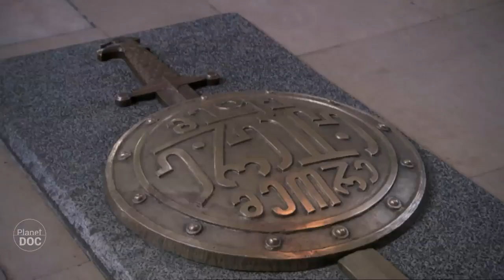GEORGIA | Origins and Traditions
The fertile Valley of Alazani, in the Region of Kakheti, is renowned because of the excellence of its grapes and because it is the source of outstanding wines such as Khindzmarauli and Gurdjani. But this area, with a mild and pleasant climate, is not only known for its fantastic wine production.

Every day, a basic culinary work of art, known as “shoti”, is made in rural homes: long loaves of rustic bread baked in the traditional style.
The women also make interesting desserts such as “churchkhela”, sausage-shaped sweets made with thickened white grape juice and filled with walnuts, which are then strung up and hung out to dry.
Much of what is made or grown in the villages is sold in small markets, which are full of the colour and freshness of agricultural products.

Sighnaghi is one of the smallest towns in the country, but it has the second longest wall in the world, after China. Urban regeneration and its popularity within the whole Region of Kakheti have made it a delightful place to visit. This town, known as “the city of love,” is also celebrated for its renowned grape harvest. Once again, dancing confirms that one of the defining characteristics of the Georgian people is to have a good time and enjoy life to the full.

To uncover the first steps of human beings, we must go back to Prehistory. The lands south of Tbilisi were inhabited by Homo georgicus, the forerunner of the first European civilizations, as proven by the remains of bones found in this unique archaeological site of worldwide importance.

The city of Uplistsikhe was founded 1,600 years before Christ and although the Mongols destroyed a large portion of the original 700 caves, there are still some 270 left today that were inhabited by local tribes and monks until the latter part of the XVIII century.
The Jvari Monastery is perched on top of the hill on which Saint Nino erected a wooden cross that symbolized the triumph of Christianity in Georgia.

Besides the font in which it is said that Mirian III was baptized, the king who in the year 337 established Christianity as the official religion of Georgia, there is a symbolic replica of the Chapel of the Holy Sepulchre in Jerusalem, which makes Svetitskhoveli the second most sacred place in the world. This Cathedral, a World Heritage Site, also houses the tomb of Vakhtang I Gorgasali, that of the last Georgian king, Giorgi XII and of his father Erekle II, the latter one decorated with a coat of arms and a sabre; an interesting zodiacal sphere surrounding the figure of the Redeemer; XIII-century frescoes; and Saint Sidonia’s funerary monument.